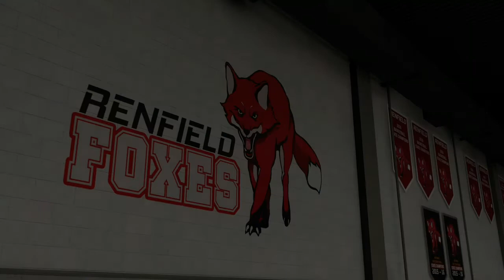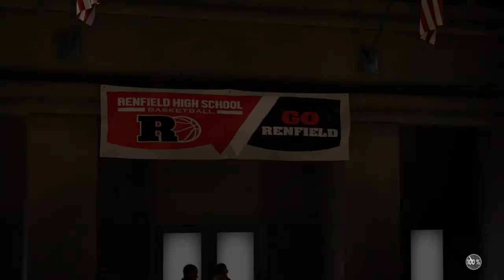FTDmusic Plays: NBA 2K21 (Xbox One) - Billy Hoyle Gets Injured?!?